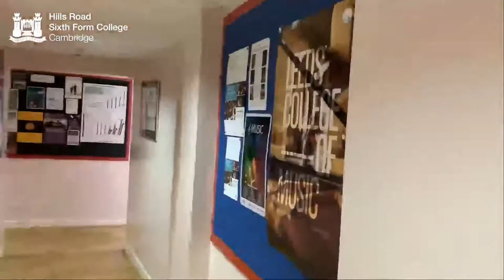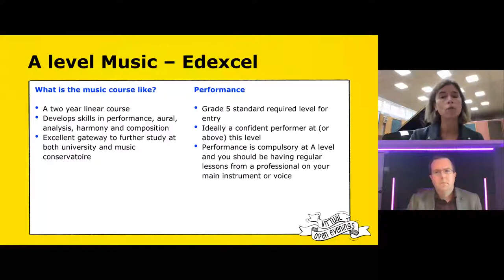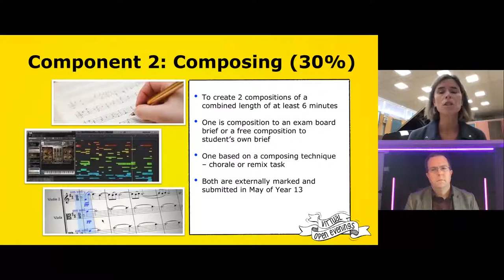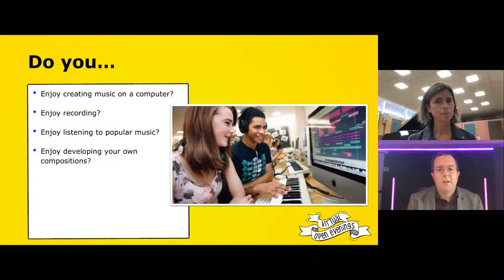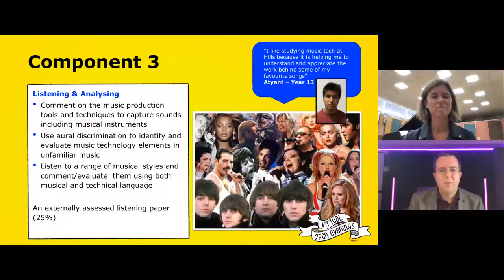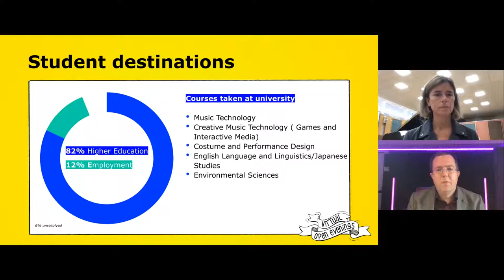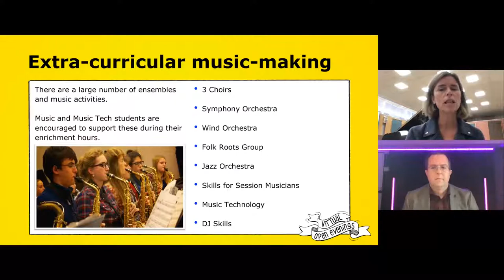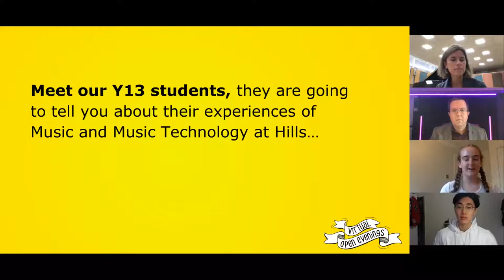Hills Road Music & Music Tech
Hills Road A level Music and A level Music Technology